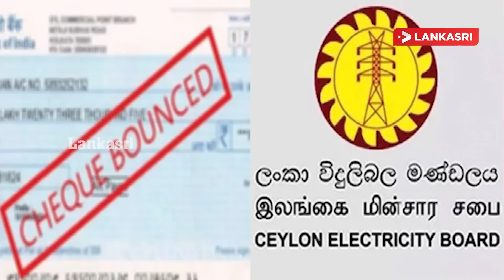மதியநேரச் செய்திகள்-27.03.2022-ராஜபக்சர்களுக்கு பாரிய சிக்கல்! புதிய நெருக்கடி | SriLanka tamil News